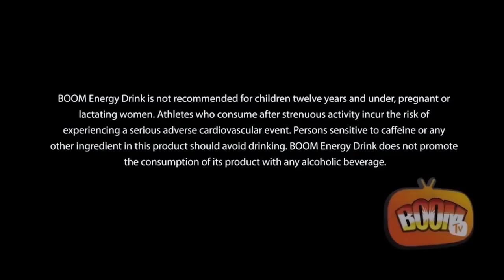BOOM TV - BADDA DAN - THE ULTIMATE DANCEHALL DANCE BATTLE